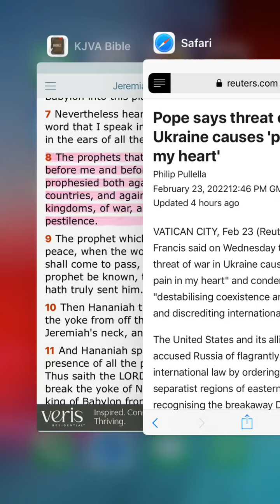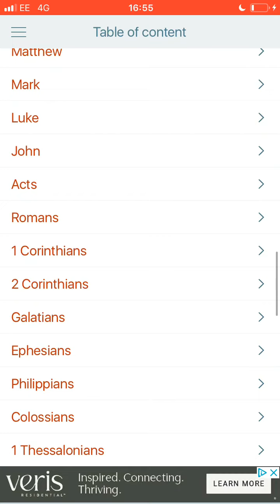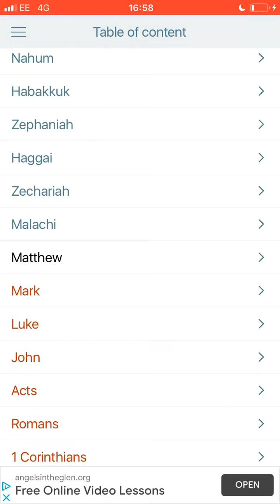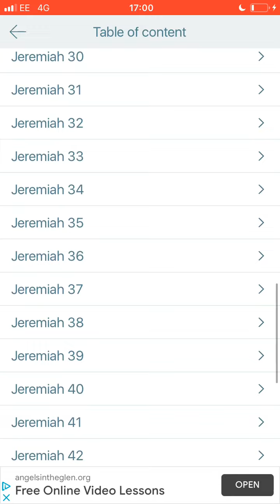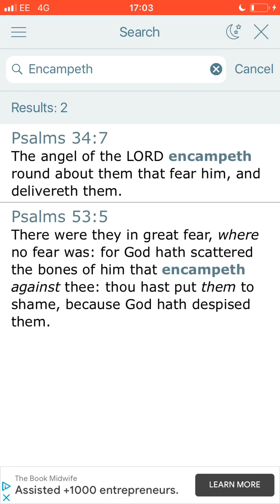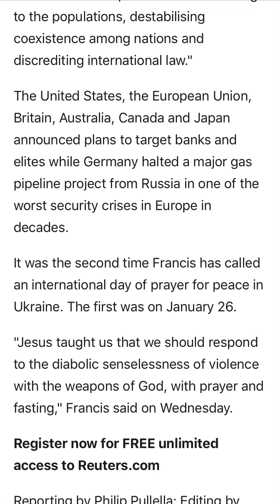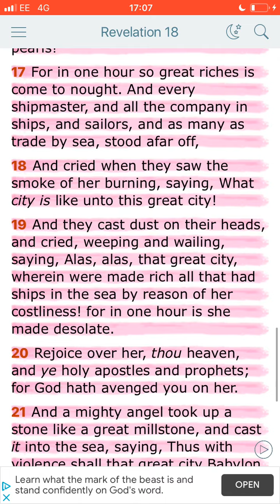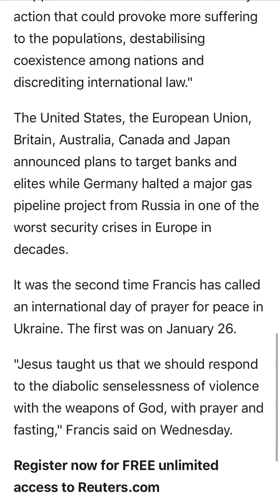News & Prophecy: The Pope doesn’t believe